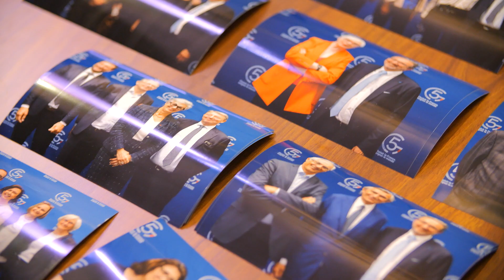G5 Santé Soirée des 20 ans